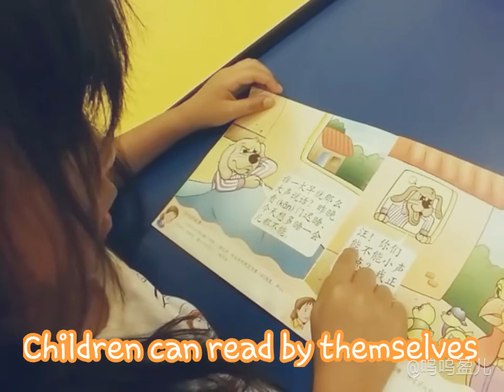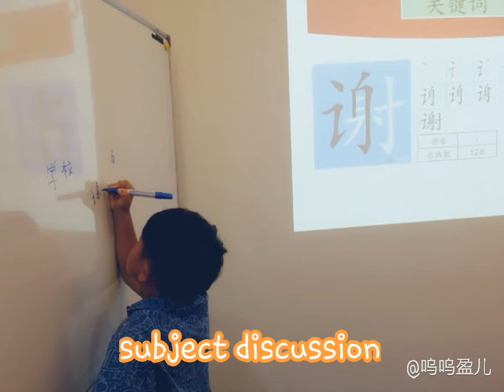A Typical Day in Mandarin PIE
My daughter is the little girl introducing this video. She started with Mandarin PIE when she was three years old. When I first saw how much she enjoyed Mandarin PIE I was shocked. I was forced to learn Mandarin when I was young and it was a horrible experience. Hours of classes and dollars were wasted on me. So when my daughter really wanted to sign up for Mandarin class I thought it unbelievable!

We speak English at home. Sending her for Mandarin at three was the best decision I could have ever made for her Chinese language learning. As you can see in the video, she's very comfortable and fluent speaking Mandarin.

It so happened that Mandarin PIE (it was called Busy Bees then) was for sale, I took up the business. I couldn't let such a gem go. Busy Bees was also started by a mum who wanted her daughter to be fluent in Mandarin. From its inception until today, our number one purpose has been and always will be about bringing you Effective and Enjoyable Mandarin Programs.

It is no easy task. Every child is different, every teacher is different and every day is different. However it is my own experience with the language and how I've always longed to master it, and wanting what's best for my children, that keeps me going. To see children learn in a fun and stress-free environment, to see them progress so remarkably is to fulfill our mission. Using our creativity to come up with exciting and interesting new learning activities is something we love to do.

If you are like me, a parent who is looking for a Mandarin Program not so your child can pass an exam, but so that they will love Mandarin and want to explore the world and make new friends with Mandarin. If you have high expectations for a program that is not only fun, but effective, that also encourages the social, cognitive and emotional development of the child, then Mandarin PIE may be the right place for you.

We hope you'll enjoy Mandarin PIE as much as we've enjoyed creating it. The key to master anything is interest and practise and that is the secret to our teaching and program. Cheers towards taking that first step in your journey towards discovering the beauty of the Chinese language. We are glad to be on this adventure with you!

To find out more about Mandarin PIE, visit our

We decided finally to go online, after we experienced how effective online teaching and learning can be!